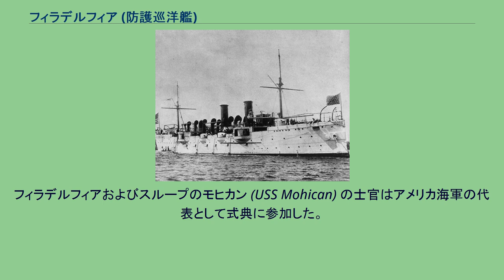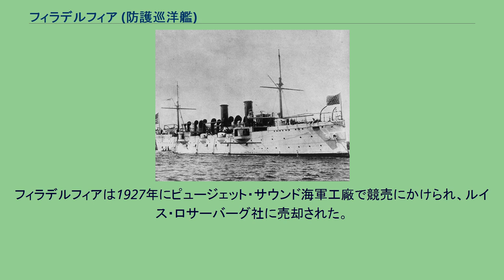フィラデルフィア (防護巡洋艦)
フィラデルフィア (USS Philadelphia, C-4/IX-24) は、アメリカ海軍の防護巡洋艦。
艦名はペンシルベニア州フィラデルフィアに因む。
フィラデルフィアは1888年3月22日にペンシルベニア州フィラデルフィアのウィリアム・クランプ・アンド・サンズ社で起工した。
1889年9月7日にミニー・ウナメイカー（実業家および政治家ジョン・ワナメーカーの娘）によって命名、進水し、1890年7月28日に艦長B・F・ブラッドフォード大佐の指揮下就役した。
フィラデルフィアは1893年8月22日にサンフランシスコに到着した。
太平洋ステーション総司令官旗艦として戦隊と共に巡航し、艦隊演習および訓練、西海岸、メキシコ、南米およびハワイ諸島の様々な港を訪問した。
1897年10月14日にメア・アイランド海軍造船所に到着し、同所で12月18日に退役した。
フィラデルフィアは1898年7月9日に再就役し、太平洋ステーション総司令官J・N・ミラー少将の旗艦となる。
ハワイ共和国の併合記念式典に参加するため7月2日にサンフランシスコを出航し、8月3日にホノルルに到着した。
フィラデルフィアおよびスループのモヒカン (USS Mohican) の士官はアメリカ海軍の代表として式典に参加した。
1899年3月に艦隊総司令官アルバート・カウツ少将が乗艦し、フィラデルフィアはドイツとの衝突を解決するためサモア諸島に向けて出航した。
フィラデルフィアの上陸部隊はイギリス軍部隊と共に4月1日に上陸したが、待ち伏せを受けて7名が死亡、7名が負傷した、死者の中にはフィリップ・ランズデール中尉、ジョン・R・モナハン少尉、ノーマン・エドサルおよび水兵もう1名が含まれた。
フィラデルフィアは1899年5月21日までサモア諸島に留まり、その後ホノルルを経由して西海岸に向かった。
フィラデルフィアは1900年2月6日まで太平洋ステーションでの旗艦任務に従事し、同日カウツ少将は旗艦任務をアイオワ (USS Iowa, BB-4) へと移した。
フィラデルフィアは太平洋での任務を1902年まで継続し、訓練巡航、砲術訓練、親善訪問などを行った。
フィラデルフィアはパナマ沖での6ヶ月の巡航から帰還し、1902年7月17日にサンフランシスコに到着した。
広範囲な修理が必要となり、フィラデルフィアはピュージェット・サウンド海軍工廠への入渠を命じられた。
8月23日にワシントン州ブレマートンに到着し、9月22日にピュージェット・サウンドで退役した。
フィラデルフィアは1904年5月12日にピュージェット・サウンド海軍工廠で新兵収容艦となる。
1912年11月4日まで同任務を続け、その後囚人船となる。
1916年1月10日に再び新兵収容艦となり、1926年11月24日に除籍されるまで使用された。
フィラデルフィアは1927年にピュージェット・サウンド海軍工廠で競売にかけられ、ルイス・ロサーバーグ社に売却された。